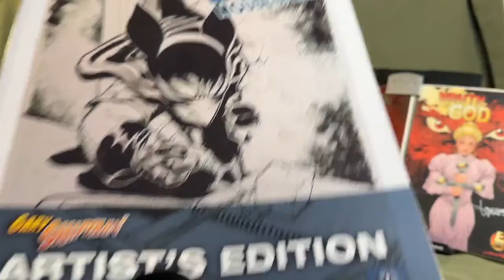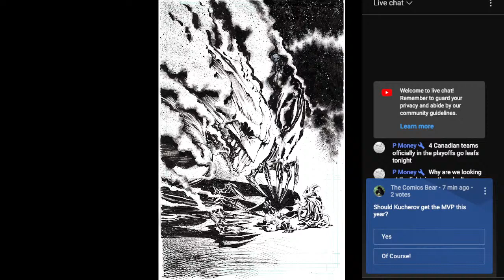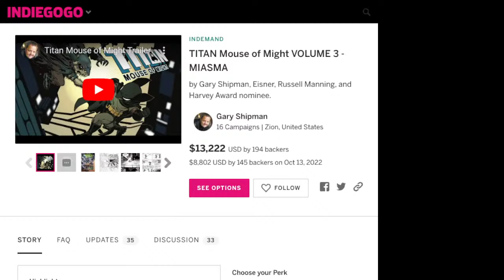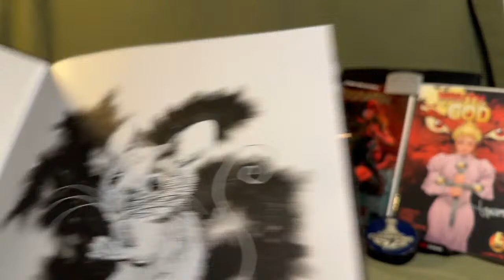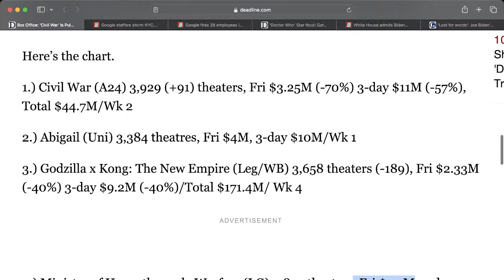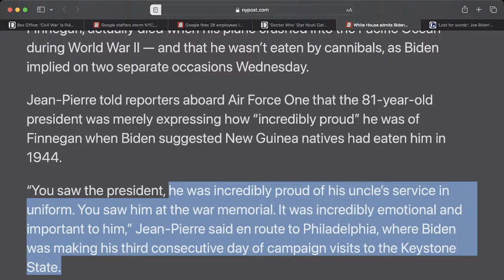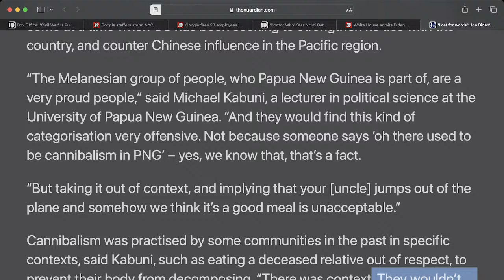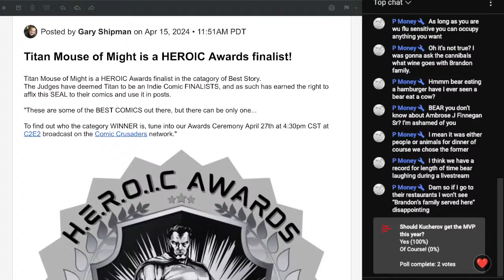Bear-ly LIVE: TITANS!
Reviewing TITAN III from @ArtThatInspires  Plus News of the Day, Campaign Updates, and YOUR Chats.  Stop in and say hello!  (From 04/12/2024)

Get this book right MEOW!

0:00 - Intro
1:00 - Hockey Talk!
3:29 - Top 5 Comics
6:18 - Tech Issues?
11:39 - TITAN III Review
33:52 - Chats
33:36 - Weekend Box Office
39:12 - Yer Fired!
42:13 - Meh
43:38 - Cannibals, no lie!
56:56 - More Chats
58:26 - Conclusion

9 Lives Comics - Shane Davis
9LivesComics.com

***LINK-o-RAMA***

Cannibals!

Cover Image:
Unknown/Sports Illustrated

Grrrrr!